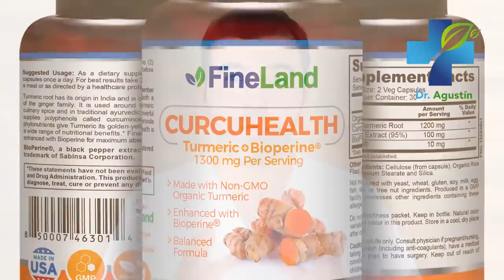Defensas De Acero - Los Mejores Alimentos Para Subir Las Defensas Y Fortalecer La Inmunidad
Defensas de acero!
En este video revelo los mejores y peores alimentos para fortalecer la inmunidad y subir las defensas naturalmente.

salud,
sistema inmune,
sistema inmunologico,
Dr. Agustin Landivar,
gripe,
resfrio,
neumonia,
malaria,
tos,
vitamina c,
vitaminas,
ajo,
fresas,
curcuma,
curcumina,
artemisinina,
equinacea,
te de curcuma,
limon,
naranja,
citricos,
probioticos,
yogurt,
suplementos,
remedios  caseros,
tratamientos,
medicina natural,